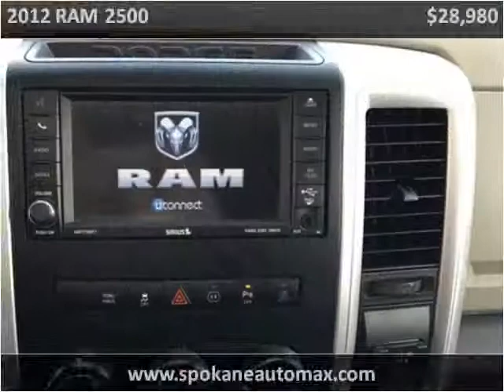2012 RAM 2500 Used Cars Spokane WA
This 2012 RAM 2500 is available from Arrotta's Automax & RV's.